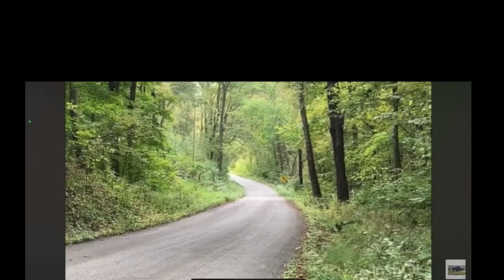Barry beamer says your car or truck will not run right without catalytic converter he’s so wrong 😂🤣😂